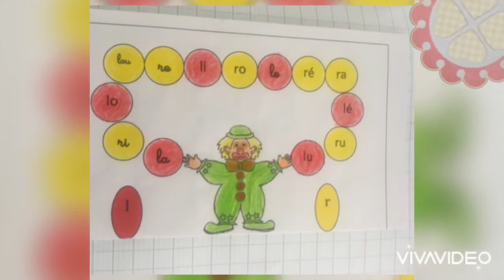Activités ludiques pour les 3ap